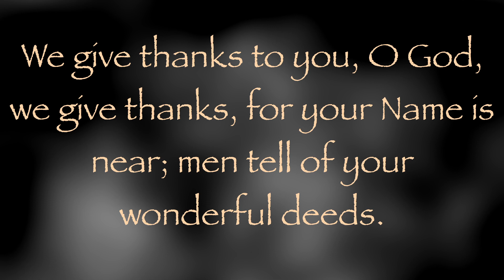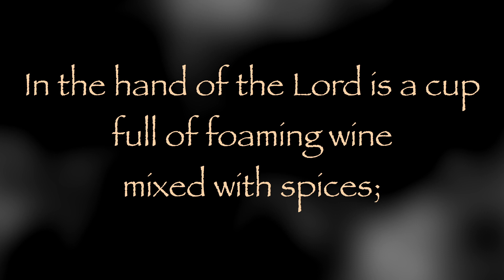The Daily Psalms - Psalm 75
Carolyn Sand reads Psalm 75